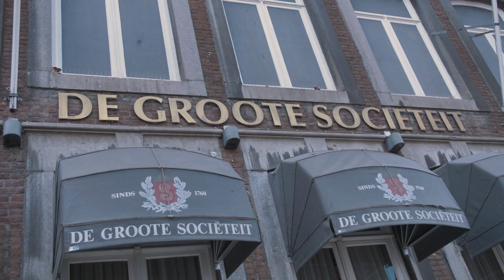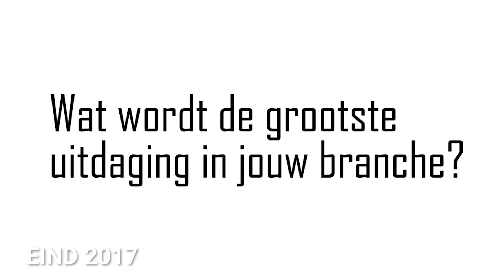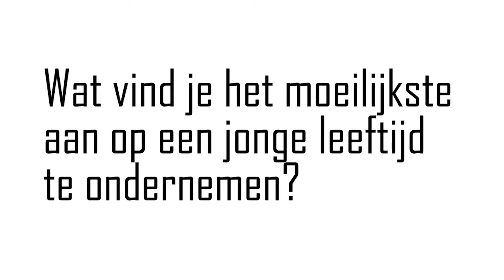Xavier ontmoet, 5 jaar later: Dimitra van Doremalen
Deze zomer presenteert Chapeau ‘Xavier ontmoet, 5 jaar later’: elf boeiende interviews met Limburgse ondernemers die in het verleden al eens bij Xavier aan tafel schoven. Deze week spreekt hij Dimitra van Doremalen, tot voor kort eigenaresse van Bijzonder in Maastricht, over haar restaurant, haar persoonlijke ontwikkelingstraject en toekomstplannen.

,,Als je concept klopt, vind je daar de juiste mensen bij’’